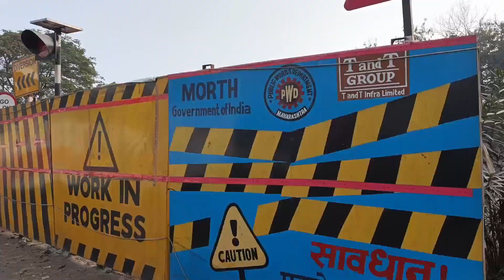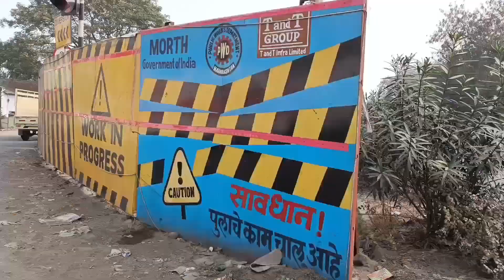New Flyover In City Update | Wadi 4 Lane Flyover NH-53 2023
New 4 lane Flyover At wadi Nagpur were Under construction.
Traffic issue will solve at amravati road
highway were safe
Wadi Nagpur Update

Dipti Ganraj